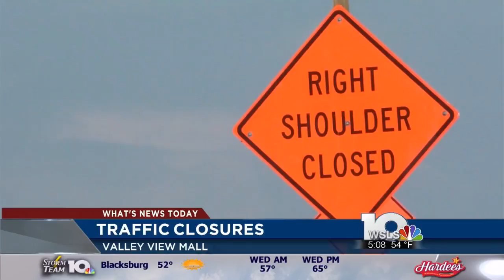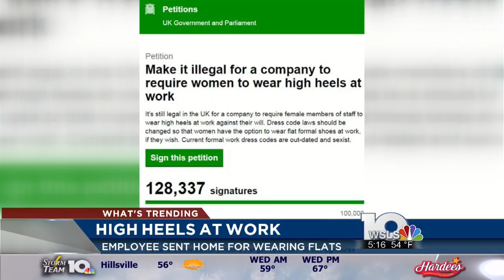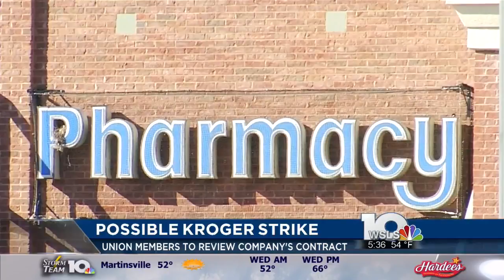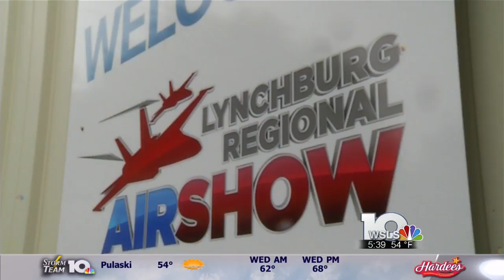WSLS 10 Virginia Today